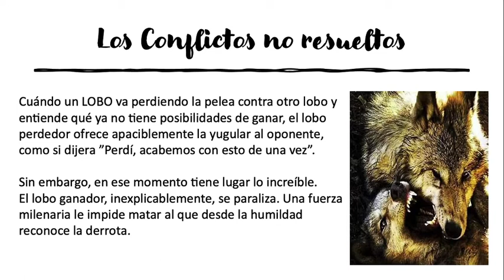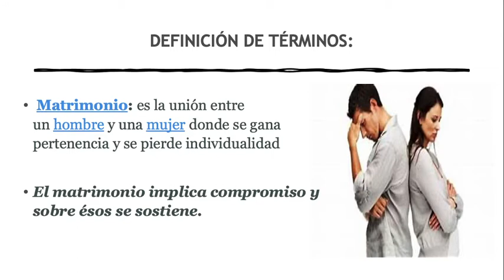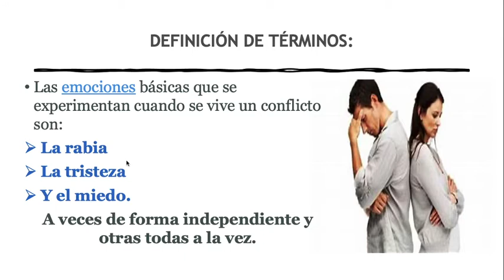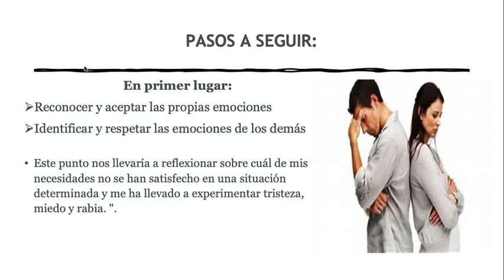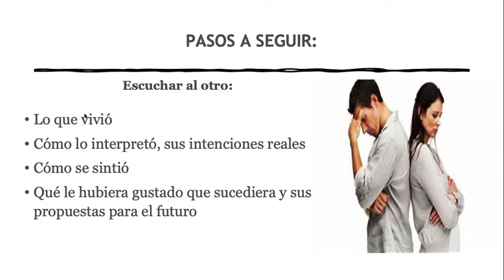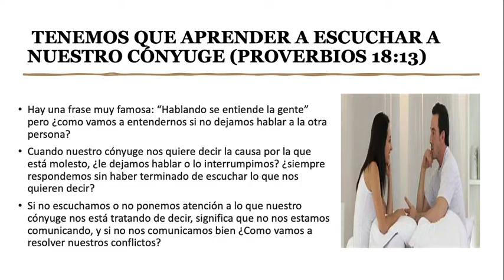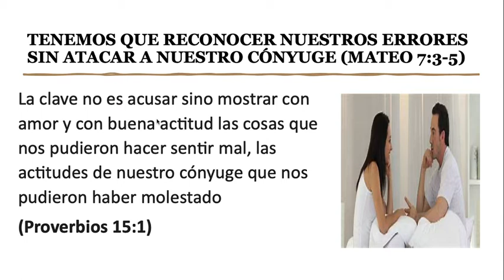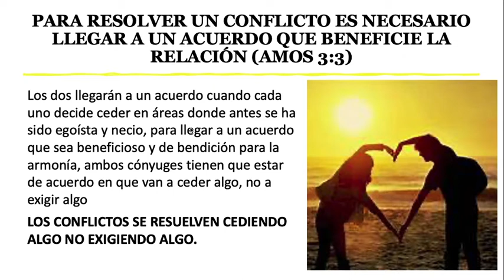Los Enemigos de la Paz: Los Conflictos no Resueltos - Pastores Juan y Maribel Suaste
Un conflicto no resuelto es un gran enemigo dentro del matrimonio.